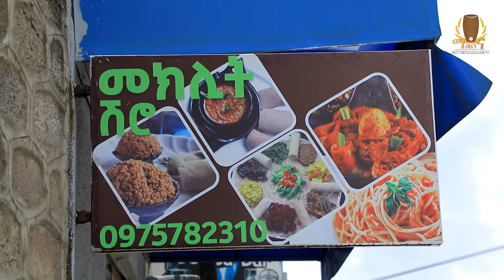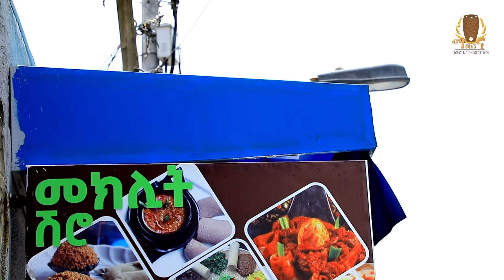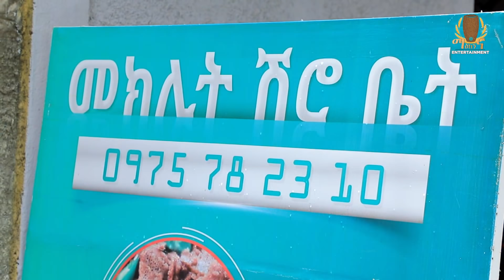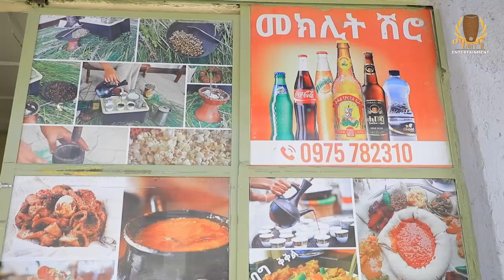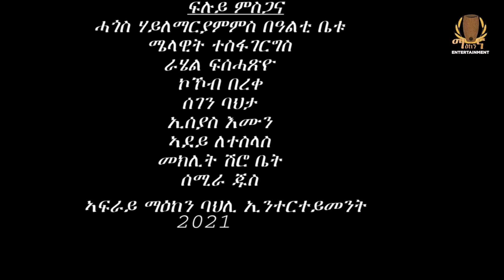FRE - ፍረ- New Eritrean Film 2021 - (Alay Asgedom ) episode 1